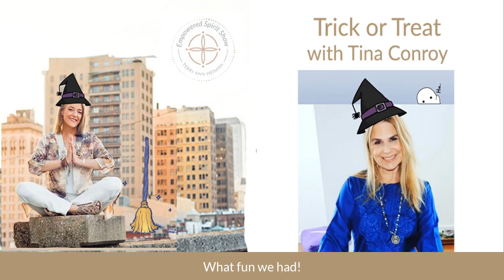The Empowered Spirit Show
Trick or Treat with Tina Conroy

In today's episode, I welcome back to the show Tina Conroy from The Intuitive Woman podcast.  Tina and I go way back. So I thought it would be fun to have her on just in time for Halloween to talk about things around Spirit, Ghosts, Angels, Mediumship, Entities and so forth.  What fun we had! And she actually published this on her podcast as well.

Tina Conroy helps others to strengthen their inner voice by improving mental and physical health to synchronize the mind - body connection. As an intuitive energy healer and medium, She host The Intuitive Woman Podcast, a weekly podcast that explores intuition. She's a yoga instructor and Reiki Master Teacher at The Center for Wellness and Integrative Medicine in NY
Tina works with women to develop their intuition, connect with their inner guidance and create a passionate, spiritual life.

As this podcast goes to air we are in the eclipse season and just moved through the  New Moon Solar Eclipse. Big shifts are happening.